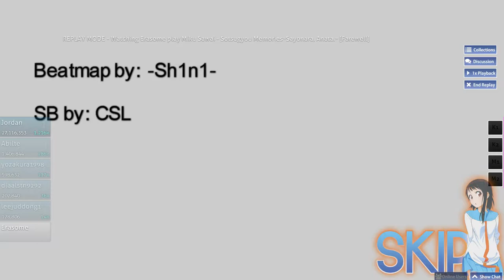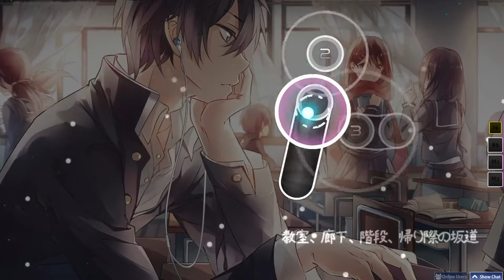osu! Miku Sawai - Sotsugyou Memories~Sayonara, Anata.~ [Farewell]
DO NOT WATCH IF YOU ARE NOT A WEEB

this will probably be my last video for a while. i've become the osu rhythm champion i've wanted to be years ago, so i thought this vid would be a good way to end for now

BUY ME BREATH OF THE WILD